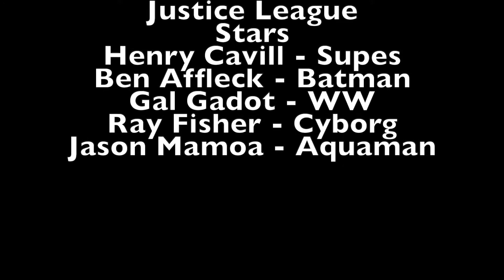Zack Snyder’s Justice League Movie Review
There is a lot of story to cover, but follow my views on Zack Snyder’s Justice League - the gritty and more complete version of the 2017 film from Joss Whedon.